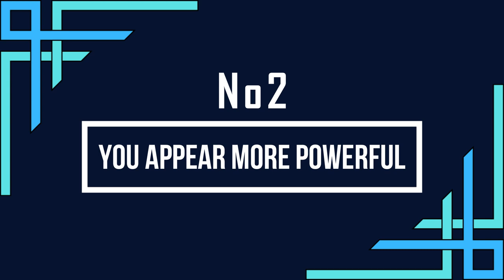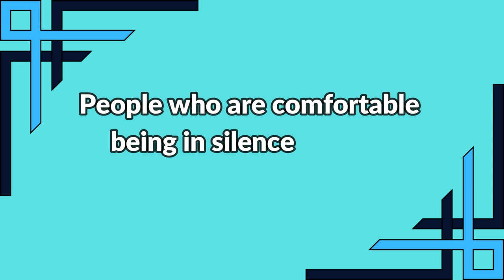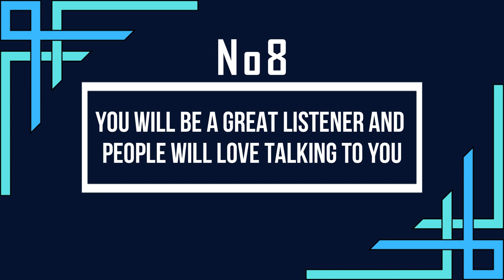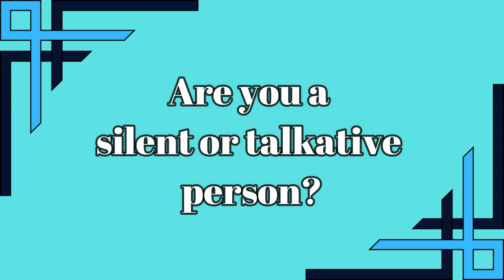The Power Of Silence - 10 Secret Advantages Of Being Silent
why silence is power | priceless benefits of being silent,
why silence is powerful,
benefits of being silent,
being silent,
benefits of silence,
advantages of silence,
silence is powerful,
how to be successful,
why silence is important,
why silence is so powerful,
why silence is dangerous,
why silence is golden,
why silence is the best answer,
powerful,
silence is golden,
silence is key,
silent people,
why you should talk less,
48 laws of power,
law 4 always say less than necessary,
48 laws of power law 4,
why silent people are successful,
why a silent person is successful,
silent people are successful,

We live in a loud and distracting world that has many negative effects on our mental and physical health. One of the best ways to take care of oneself is by practicing silence. If you want to learn about all the benefits of silence, watch our video completely.

Hello, and welcome to the SUCCESS FORMULAS YouTube channel!

We aim to provide content that is educational, informational, and inspirational.
Here, you can find a vast variety of topics that we hope you find interesting and motivational.
Our content ranges from self-help lists to fun facts about today’s most relevant topics.
Here, you can find something about anything: health, self-development, motivation, inspiration, psychology, finance, relationship, happiness, fun facts, and much more.
We strive to provide high quality videos for your knowledge.

Audio & Video Production by Success Formulas